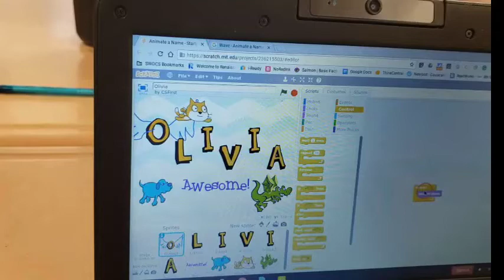National Youth Science Day: Animate A Name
A cool example of what one youth did to animate her name.